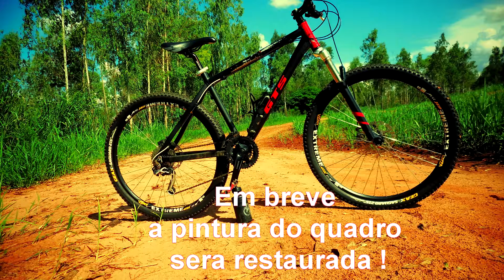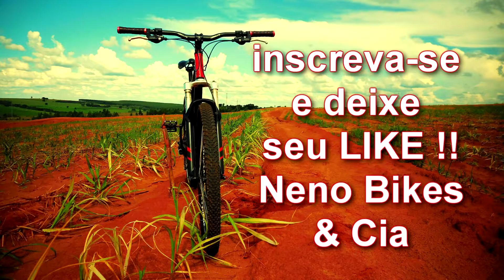Minha Classica GTS vai ser Restaurada !!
Mais um video para vcs galera espero que gostem
se liga na Loja Parceira do canal e nos canais parceiros
Todos ai em baixo na descrição, Tamo Junto Galera

 CANAIS PARCEIROS

 CANAIS DE INTTROS